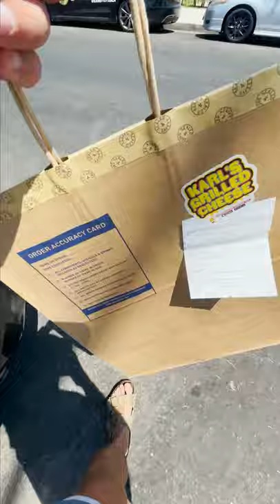Eating Beast Burger's BRAND NEW Karl's Deluxe!